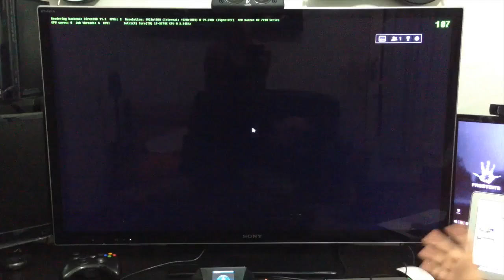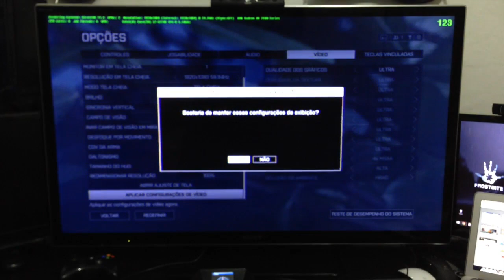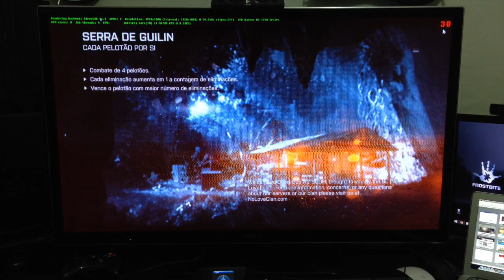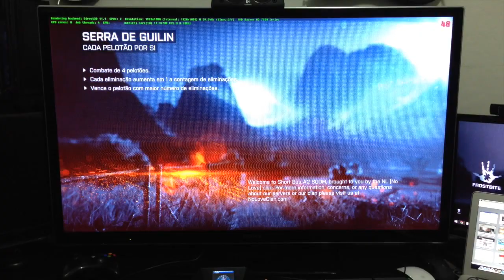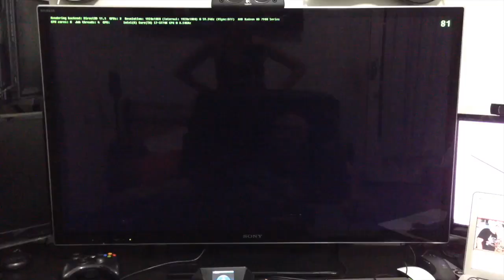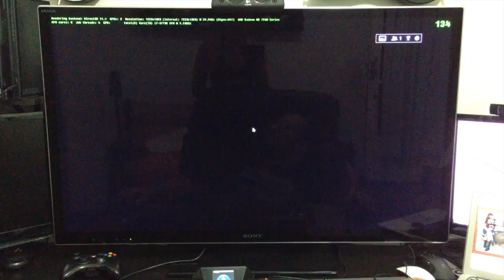Battlefield 4 MANTLE Teste de Desempenho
PROBLEMAS COM SEU PC? QUER MONTAR UM PC GAMER?
AGENDE UMA CONSULTORIA OU UMA MANUTENÇÃO REMOTA PELO SKYPE:

SKYPE: fernandom.lima
(Duvidas só via consultoria)

ORIGIN: big-boss-brx
(Só mande convite se jogar BF4 e quiser ser do BRX)

STEAM: bigbossfx1
(Só mande convite se for para jogar)